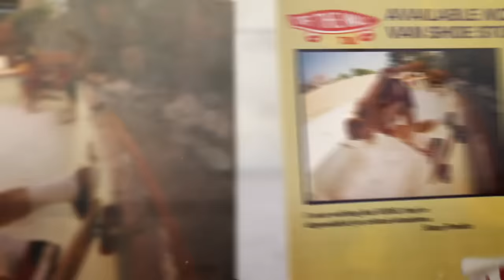Vans Park Series Huntington Beach Semis and Finals 2016